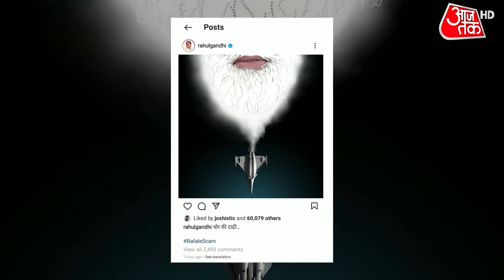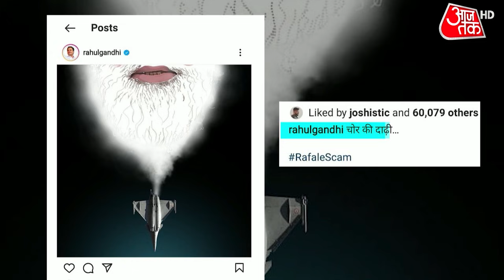Rafale Deal Controversy: Rahul-Yechury-Mayawati ने की JPC जांच की मांग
अब बात राफेल डील की. जिस पर राजनीति का नया राउंड शुरू हो गया है. फ्रांस में कुछ नए दावों के आधार पर राफेल डील की न्यायिक जांच शुरू हुई है. इसे ही मुद्दा बनाकर कांग्रेस सहित विपक्ष हमलावर है. और ये कह रहा है कि देश में भी राफेल डील की जांच होनी चाहिए और ये जांच जेपीसी यानी ज्वाइंट पार्लियामेंट्री कमेटी से होनी चाहिए.